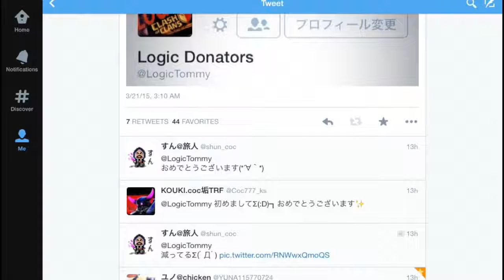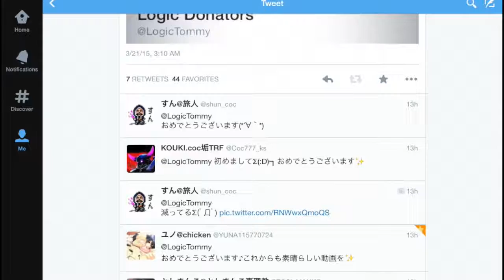【クラクラ実況】強豪クランから全壊されたリプレイ紹介！裏バルが多かった【クラン対戦・実況】